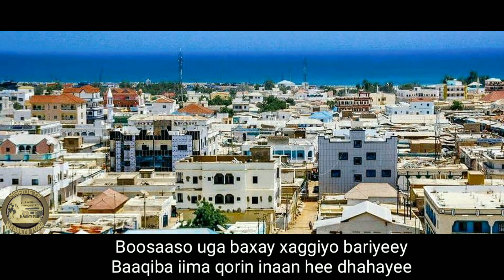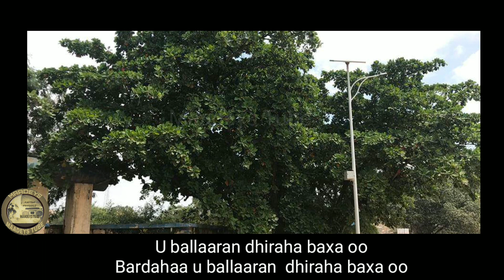HEES | Alla Jannoow Aawadaa Ma Jiifsado | Khadiija Cabdullaahi Dalays | lyrics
Jawhara luula

hambalyadii mr. hami-zare